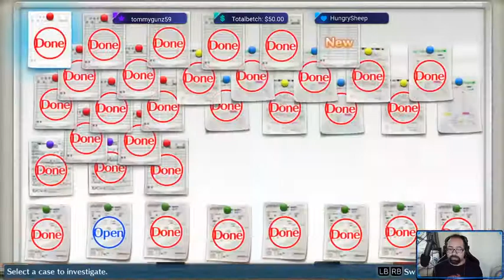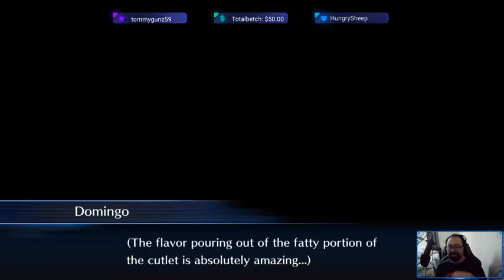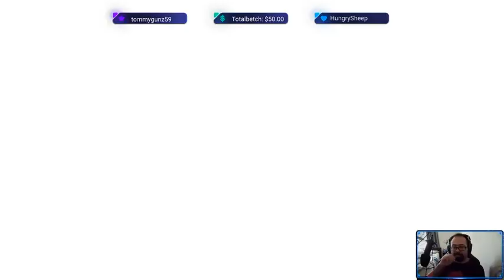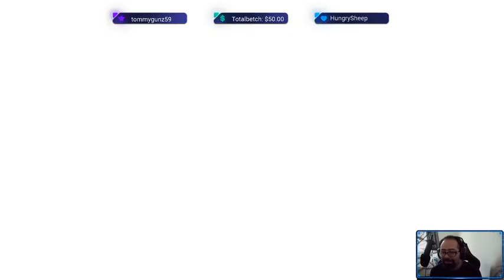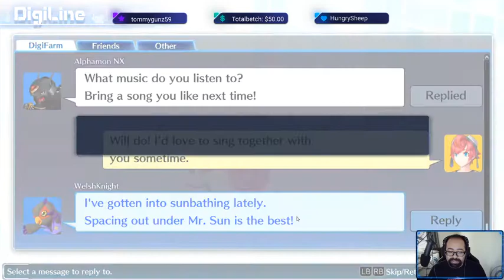My life as a digital detective ep11